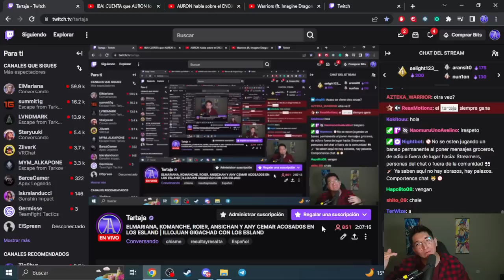IBAI Y AURON SOLUCIONAN LAS COSAS (LA HIPOCRESÍA MÁS DESCARADA DE AURONPLAY)